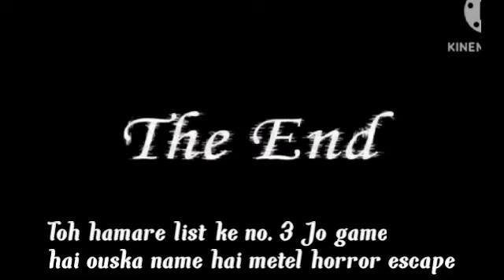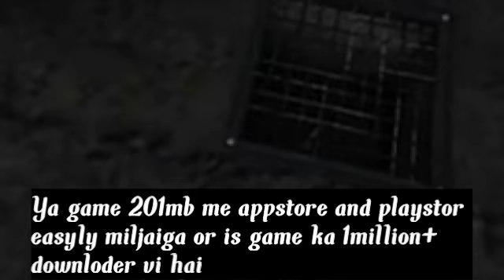Top5 best horror games for android in 2023/very scary😱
Top5 best horror games for android in 2023

Name:Sk Anish Ali

Class:7

Age:14
Adresss:Iswaripur balagarh
Pincode:700119
Post:Bandipur
Police station:Rahara